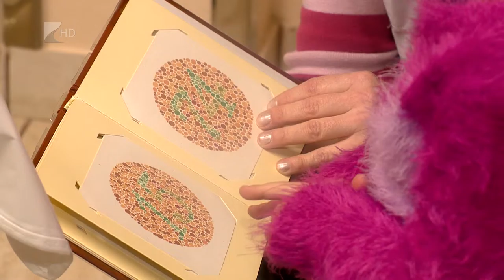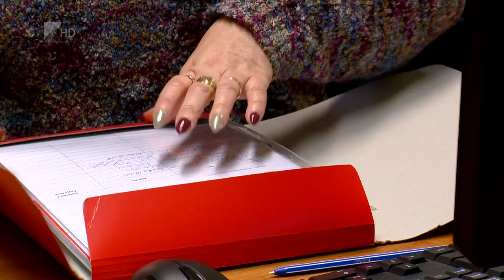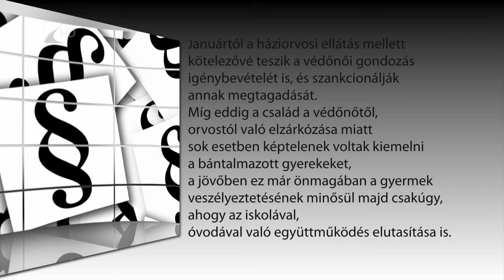Szigorodott a törvény - Kölcsey Tv